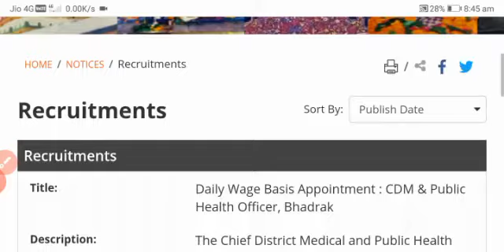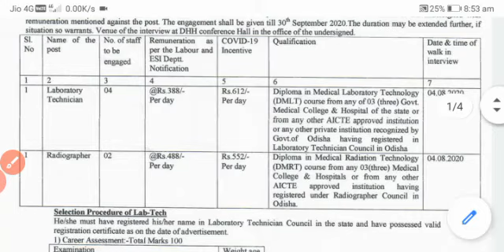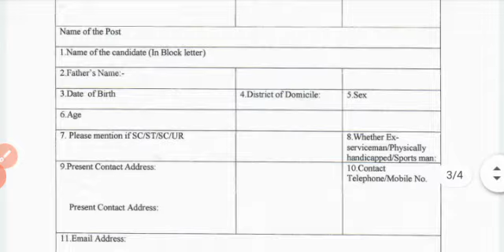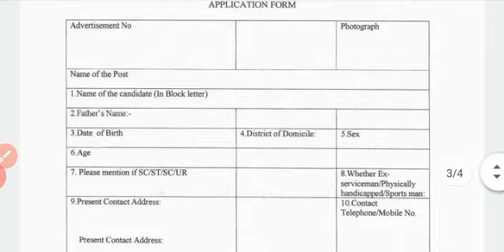Medical Staff Job in Odisha ||New job Today 2020 || Odisha Daily job update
This Channel Provide All important Information about the Teaching Exam and Competative Examination and All Job Nortification 2020